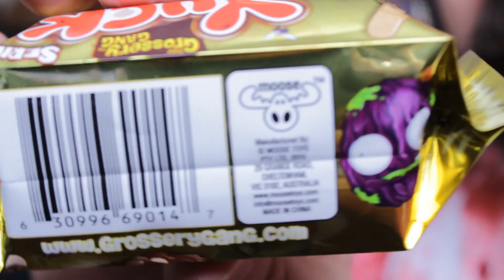A Grossery Gang Gathering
This week Haley and Jeffery open up Grossery Gang Series 2. packages. See what they got and see Jeff try to figure out which one is which o the long list.